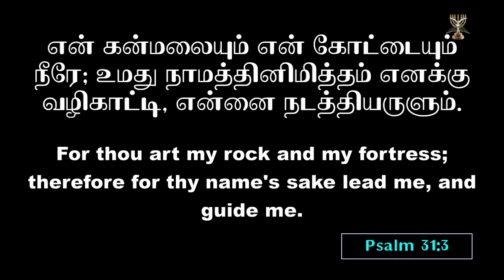Shepherd's Staff l Archbishop Dr SP Sam l Menorah full gospel church l 11-Nov-23